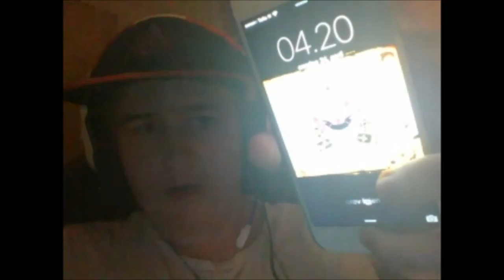SHALL I DO MORE FALLOUT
CHANNEL MUSIC AND INTRO CREATORS AND MORE

CHANNEL INTRO MADE BY: GageStrikes check him out!
CHANNEL INTRO MUSIC:K-391 Buoyancy
CHANNEL OUTRO MUSIC BY: K-391 Universe